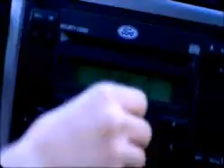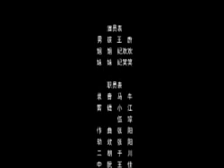most romantic way to chase girl - YouTube_1.mp4